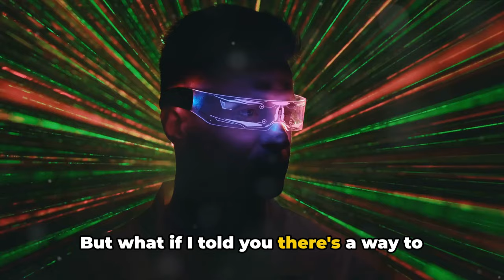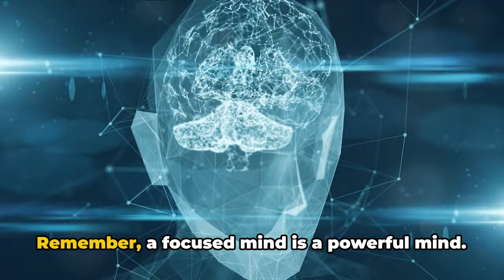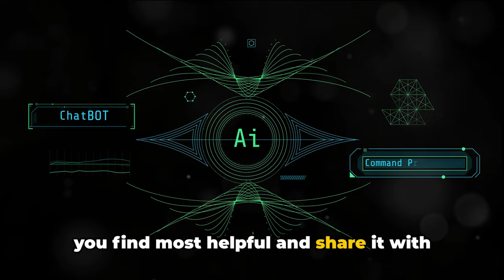How to Stay Focused to become Top 1%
Feeling overwhelmed by distractions and struggling to focus? This video dives into the science behind focus and equips you with research-backed techniques to become a productivity powerhouse.
Learn how to silence the noise, laser-focus your attention, and conquer your to-do list!
Discover the power of sleep, mindfulness meditation, the Pomodoro Technique, and exercise to boost your focus. Plus, get actionable tips to declutter your workspace, silence notifications, and schedule social media breaks.
Unlock your full potential and become a master of focus!